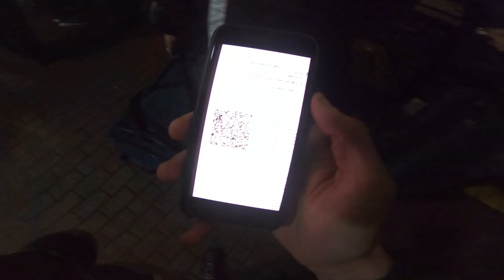The road to another city/Trip to little dream. Part one.